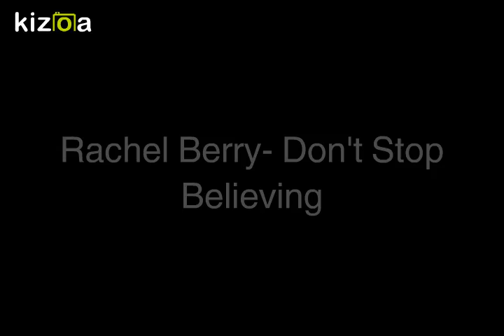Kizoa Movie - Video - Slideshow Maker: Rachel Berry- Don't Stop Believing